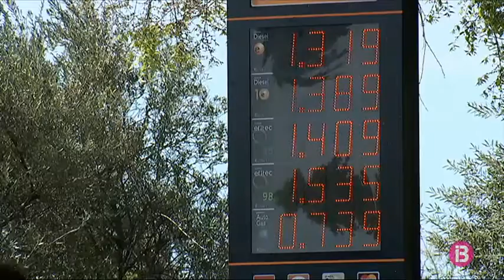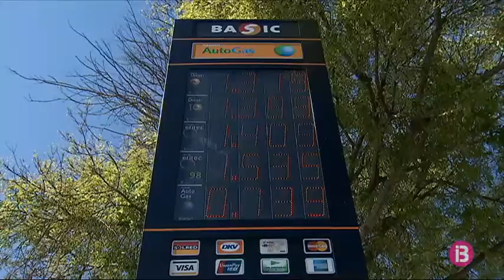Les Balears són la comunitat on més s’han encarit els preus de la benzina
Els preus varien segons les estacions de servei i en algunes bandes de les Illes arriba a l'1,40 euros